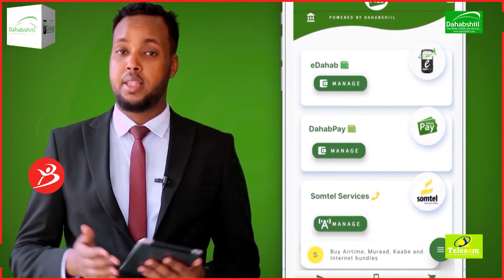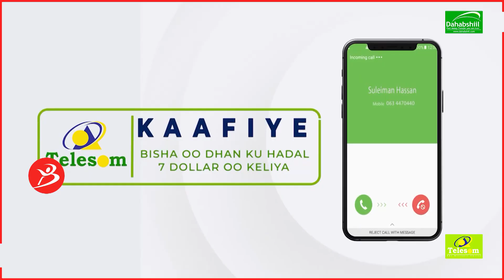Raiisul Wasaare Rooble Oo Qaabilay Lafta Gareen